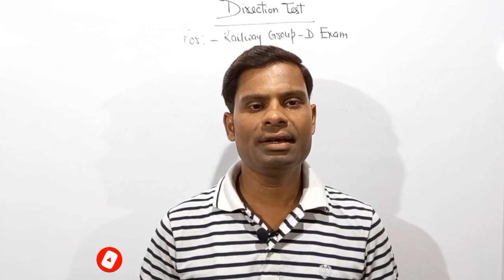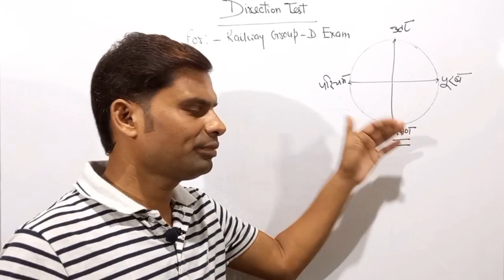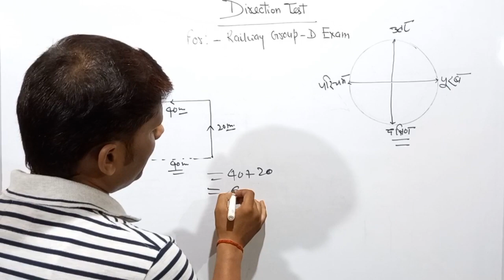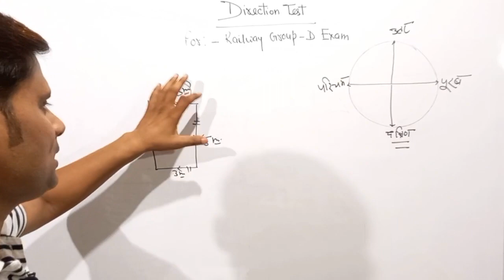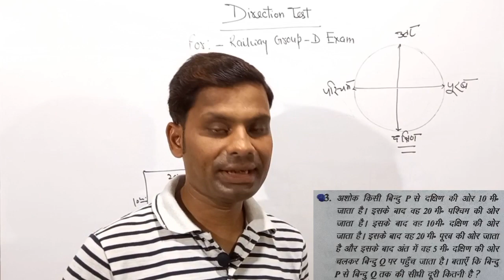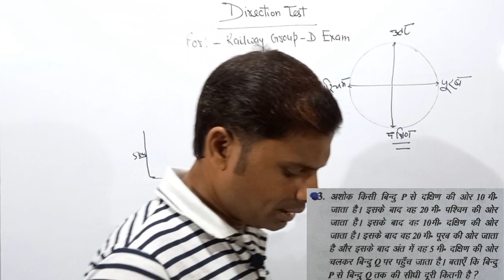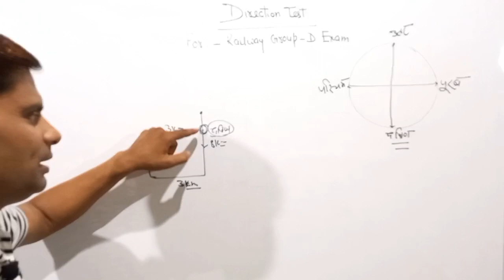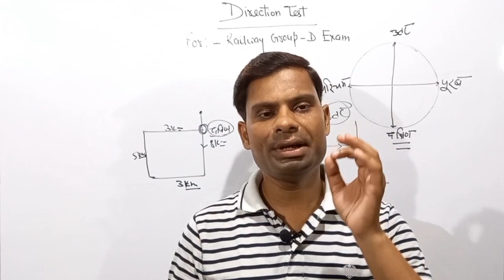Reasoning || Direction Test || Railway Group-D || परीक्षा हाल में एक भी प्रश्न गलत नहीं होगा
Reasoning Tricks
Reasoning classes
Railway Group-D Exam
Reasoning
Railway exam
sandesh Institute
the Sandesh Institute
reasoning Trick